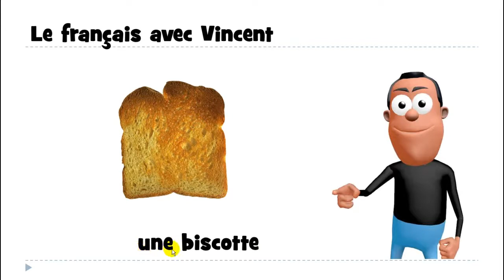Ucam Francuski # 1 mot # une biscotte